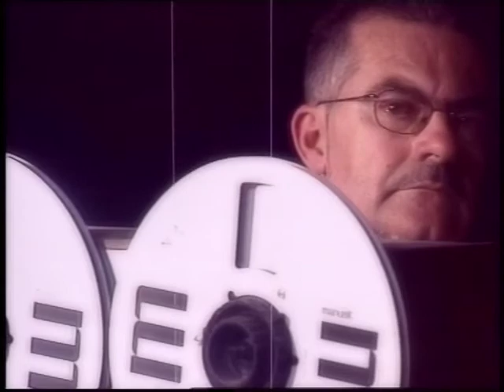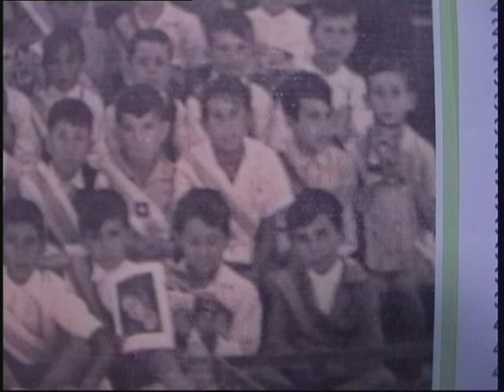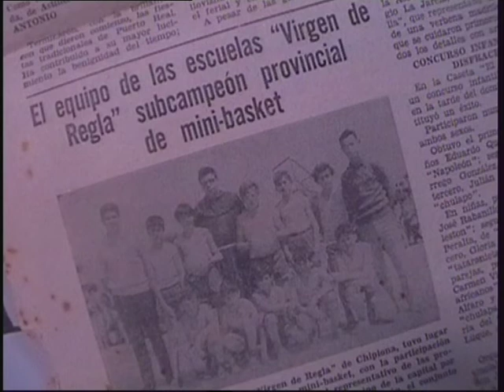La hora de Juan Mellado con Eduardo Naval Molero